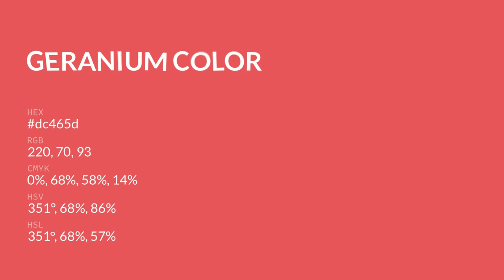Geranium color dc465d hex color - Violet color - Cool color dc465d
What color is Geranium ? dc465d hex color - Violet color - Cool color dc465d

Hex dc465d Color Code is also known as Geranium color.

Hex dc465d Color code in RGB color code model is created after adding 86.27% red color, 27.45% green color and 36.47% blue color.
Hex dc465d Color code in CMYK color (process color) code model is generated after subtraction of 0% cyan, 68% magenta, 57% yellow and 13% black.